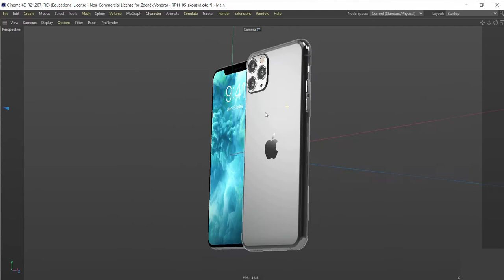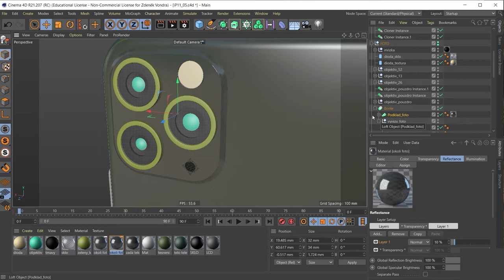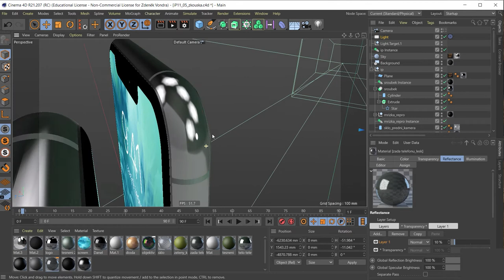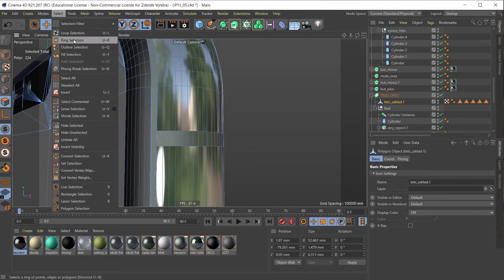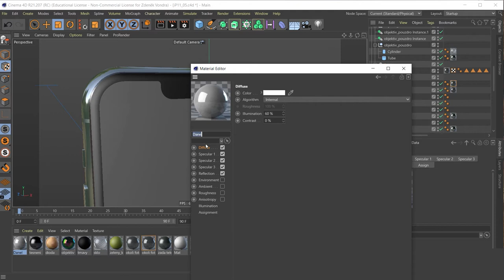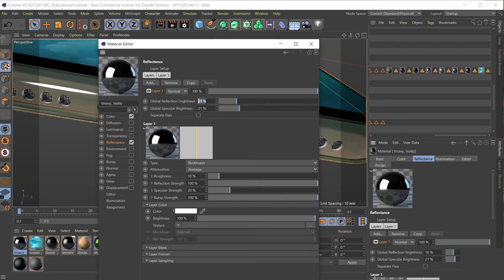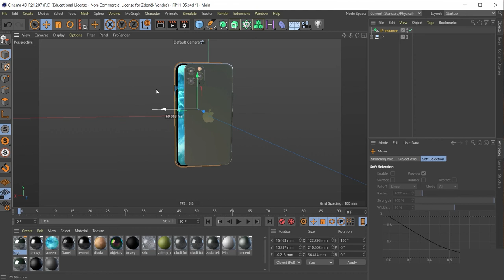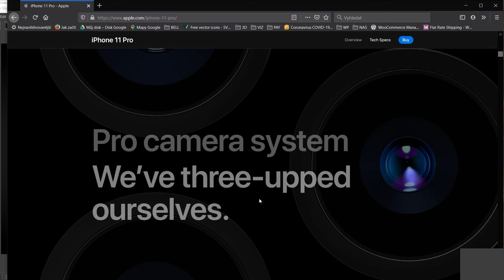Modelování iPhone 11 Pro Max v programu Cinema 4D CZ 5/5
Vytváření modelu iPhone 11 Pro Max podle předlohy v programu Cinema 4D
Díl 5.: Nastavení materiálů a základního svícení
Lektor: Ing. Jan Bubeníček

Obsah:
0:00 - Úvod
1:47 - Materiály těla telefonu
17:40 - Textura blesku fotoaparátu
20:19 - Čočky fotoaparátů
22:06 - Displej a okolí
28:08 - Spodní část telefonu
29:40 - Logo na zádech telefonu
34:46 - Pozadí scény
35:33 - HDR obloha
36:49 - Doplňková světla
37:50 - Nastavení kamery a renderu
39:52 - Inspirace oficiální komunikací

Poznámka pro studenty:
Při vytváření výstupů nastavujte jednotlivé materiály, světla apod. vždy individuálně tak, abyste dosáhli co nejlepších výsledků v renderu. Nebojte se postprodukce, bude-li potřeba.

CC-BY-SA 4.0